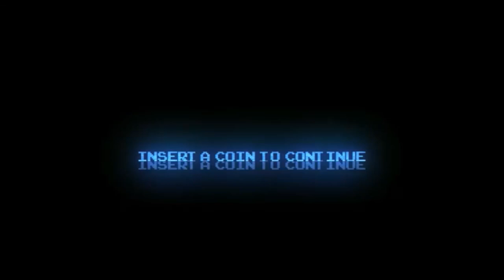Dirty Dot And The Dusty Old Bitches 🙄🙄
@SURVIVINGTHESTORMS Thinks She's All High & Mighty Sitting On Her YouTube Throne Of Hot Air. 🤣😂🤣😂🤣